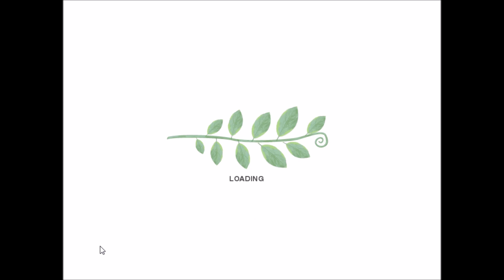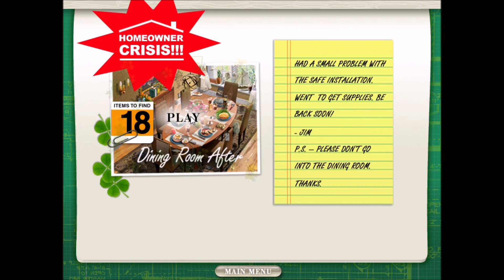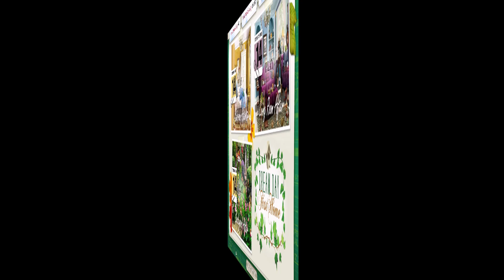HOMEOWNER CRISIS!! | 🔑 DREAM DAY: FIRST HOME 🏡 | S3 CH14 | LET'S PLAY: THE DREAM DAY SERIES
We've reached the end of our journey following the Gilman's on their honeymoon, and now we start a fresh new journey in following Jenny & Robert in buying and decorating in their first home.

Can you find the small Easter eggs from our previous adventures and can you spot the foreshadowing in the game? What's next for the Gilman's?

We are starting our second chapter of Dream Day: First Home, which is designing the Victorian home! But that also means, by each episode's pass, we are drawing closer to the finale, which makes me sad. It's been a fun adventure so far though, so stick around, grab a snack and join me along the way!

ＤＥＴＡＩＬＳ
I have been looking forward to this game, First Home since we first started the series! Definitely a top 3 in my opinion, but what do you think so far?

Love,
Nichole 💜

I don't have much up there right now, but I'm currently working on adding all of my exclusive sims and a couple of builds to it. Also, I have a Linktree which makes finding what you need so much easier, it's an all in one tool! You can find it below or write it down, but it's pretty easy to remember!

I've got more content on the way, so turn on your post notifications for that!

I'm working on House Flipper and JoJo's Fashion Show next! So look out for those upcoming let's plays!